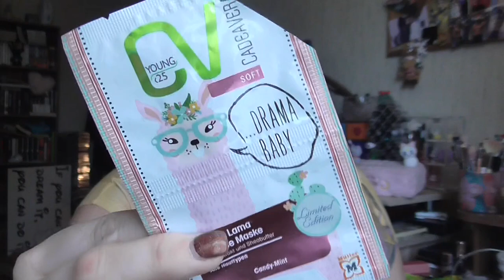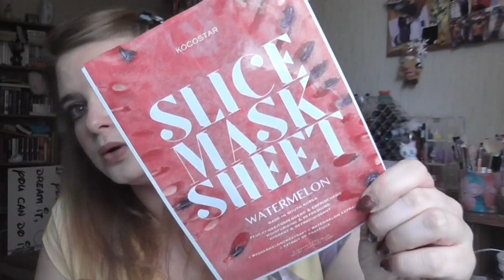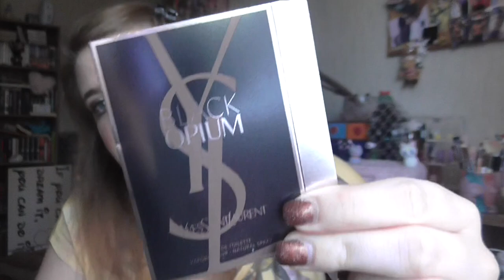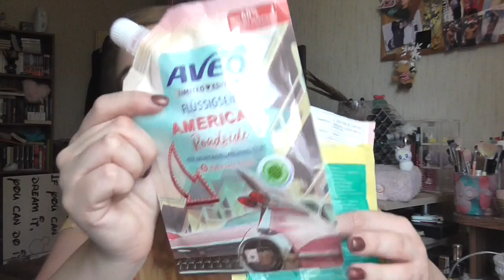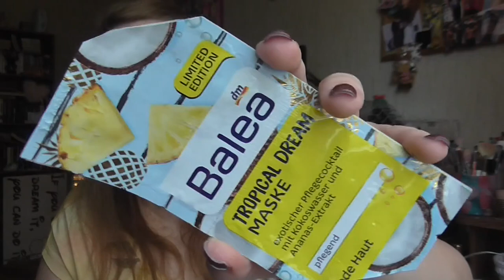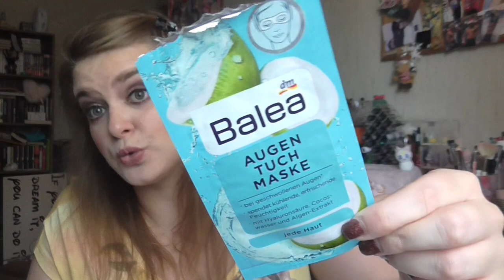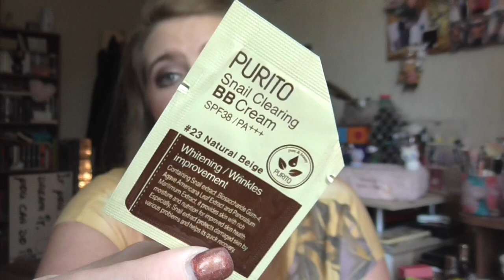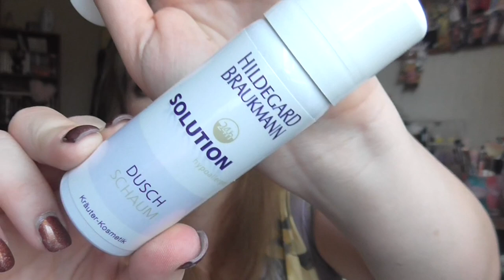[Aufgebraucht] August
shayflening

shayflening

Lippen: Mac Playing Koi & Mac Velvet Teddy
Gesicht: Maybelline Face Studio Prime / Sleek Contol Shine & Prime / Sleek Colour Corrector Palette / Hypo Allergenic Nude & Moist Make Up 01 / Sleek Lifeproof Concealer 01 Flat White / Artdeco Bronzer Compact 02 (Le) / Misslyn Terracotta Powder 22 (Le) / Mac Truth & Light Powder
Mascara: YSL Mascara Volume Effet Faux Cils & Essence Princess WP
Augen: Mac Paint Pot Painterly / Catrice Liquid Shadow 020 Balanced Soul / The Balm Nude Palette / Essence e/s 02 White Hype (Le) / Loreal Color Riche Le Kajal / Douglas Tip Eyeliner / Clinique Quickliner for eyes 09 Intense Ebony / Make Up Factory Smoky Liner 93
T-Shirt: EMP
Ohrringe: -
Kette: -
Nagellack: -